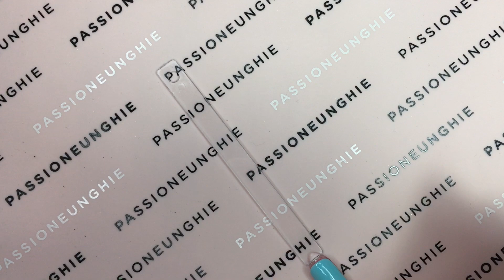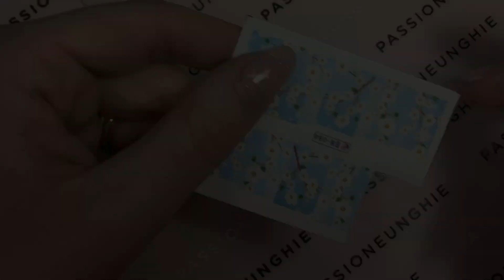COME APPLICARE FOIL E WATER DECALS! Tutorial e nail art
Ciao ragazze!
Bentornate sul mio canale. Oggi vi mostro come applicare i foil e i water decals per fare nail art semplici e veloci.

A presto, Lisa.